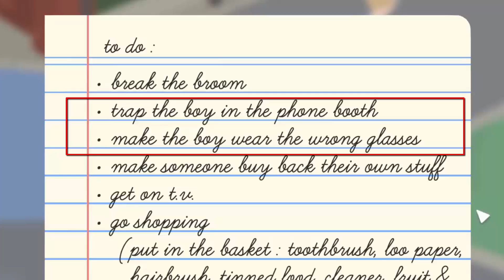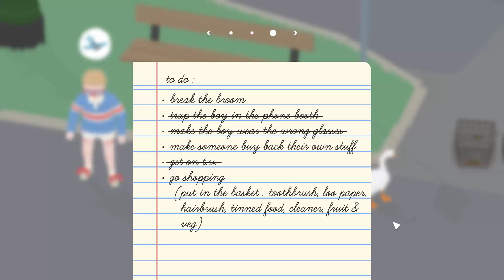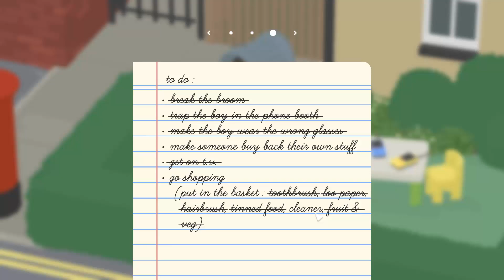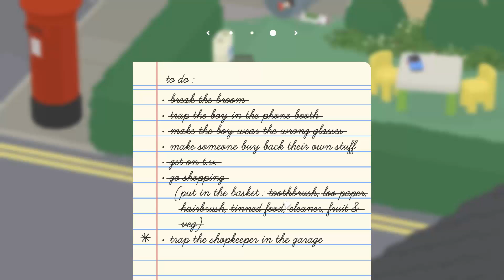BADAK KUMAR Is A Football Champion [ Untitled Goose Game ] Part 2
I am Khaleel Presents: Untitled Goose Game Gaming Funny Commentary In Hindi Urdu Audio

Duck funny game Part 2
badak kumar is back with new task real game name is untitled goose game where we are a duck and doing different task
Untitled goose game funny PC full gameplay in hindi urdu

➡ MOBILE : Samsung J7 Pro

Hp Workstation Z600

Original Intel 5520 Chipset MotherBoard (1366 Pin Supported)

Intel® Xeon® Processor E5520 x 2 Processors

8M Cache, 2.2 GHz,

Two Processor Installed

8 Cores 16 MB Cache 16 Threads

8 GB DDR-3 Ram Support upto 48 GB

500 GB Sata Hard Drive

DVD-Writer

Quadro 2000 ( 1 GB DDR5 )